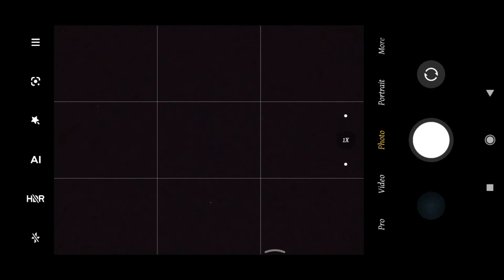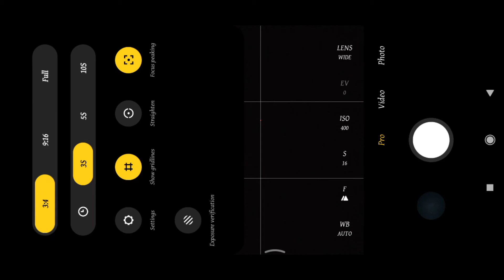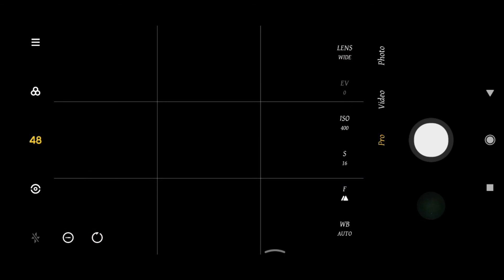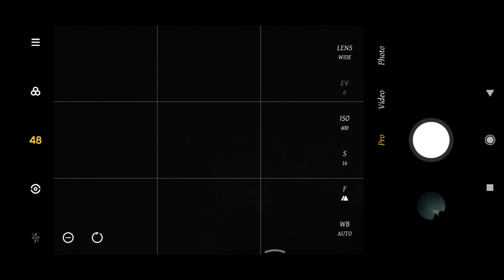How to capture Night Sky Photo in Mobile? মোবাইলে কিভাবে রাতের আকাশের ছবি তুলবো?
আজকের পর্বে রইল আমরা কিভাবে মোবাইল ফোন দিয়ে রাতের আকাশের ছবি তুলবো। পুরো পদ্ধতি জানতে ভিডিওটি মনোযোগ সহকারে দেখুন, সম্পুর্ণ পদ্ধতি বলা আছে।